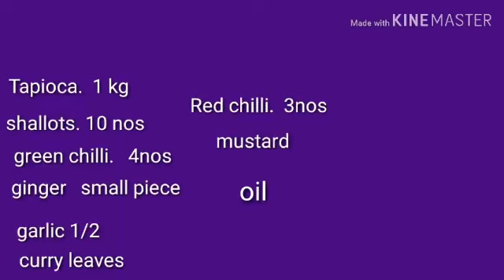Kappa upma/maracheeni recipe